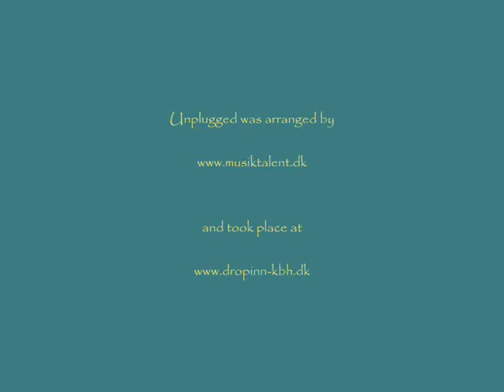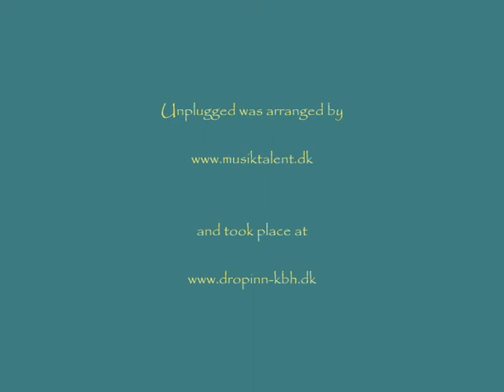Yanne Unplugged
Yanne Unplugged at DropInn in Copenhagen, Nov 5th'06